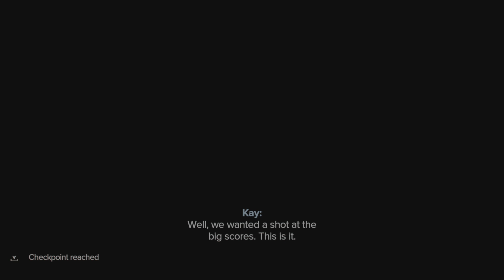They Didn't Know Real Stealth Until Now | Star Wars Outlaws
I love heavy stealth and I'm REALLY good at it Star Wars Outlaws Enjoy